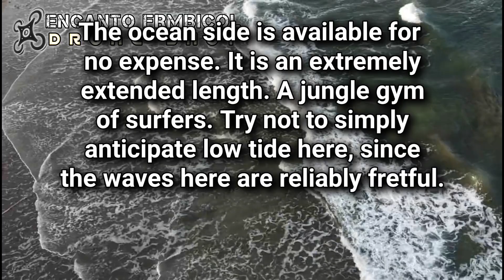BIRDS EYE VIEW OF BAGASBAS in Camarines Norte